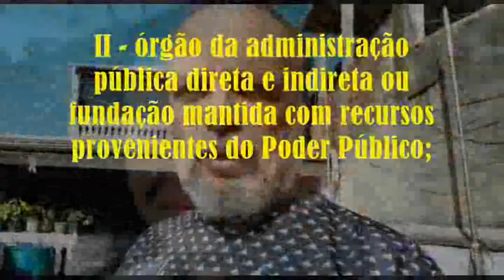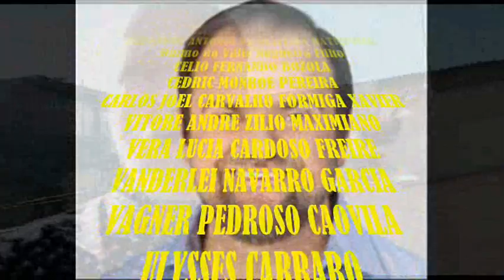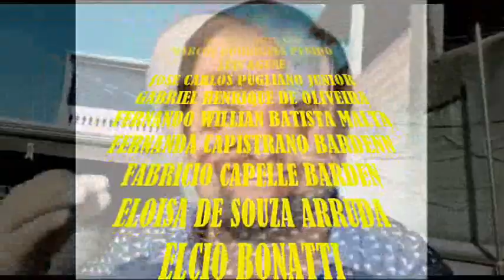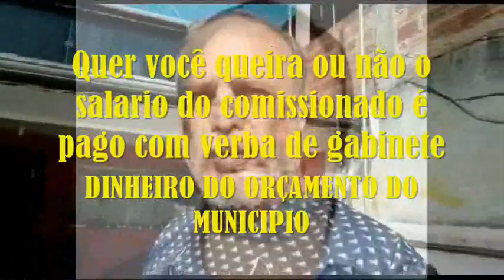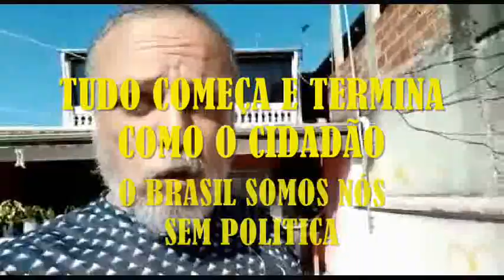VPR CM 20 28070714 Lei 9504 97 art 24 e alerta ao TSE e Ver Daniel Anneberg